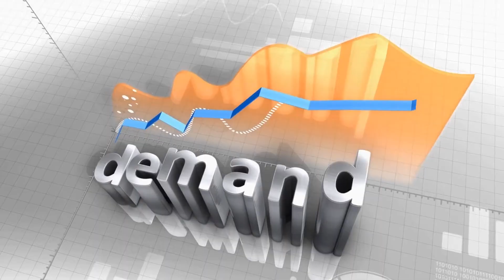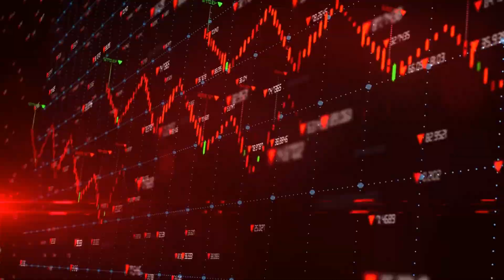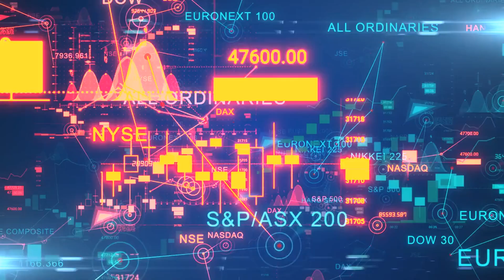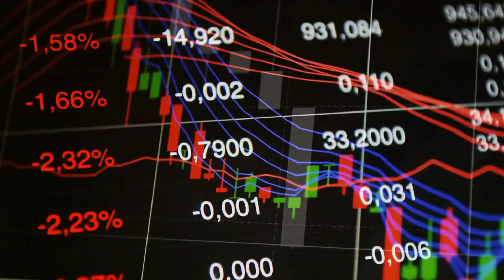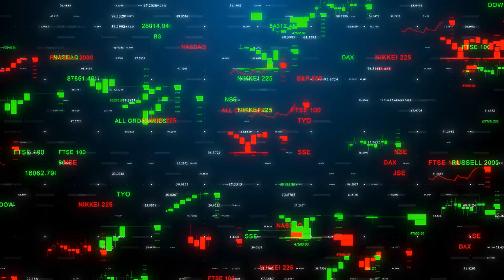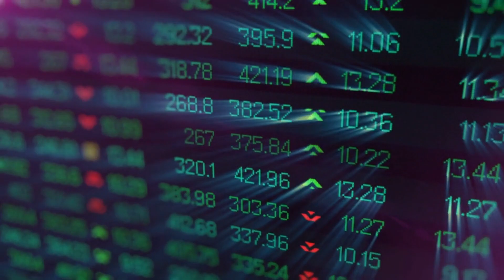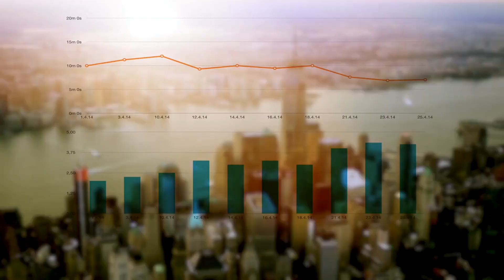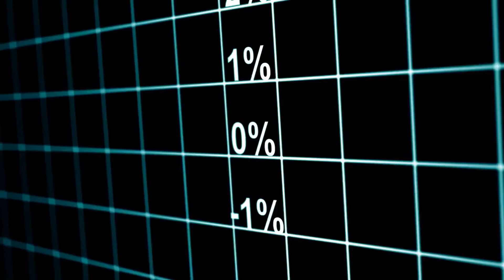Black Rock Investing For A Collapse | NEW WORLD ORDER Recession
BlackRock is investing for the recession that's coming in 2023!!